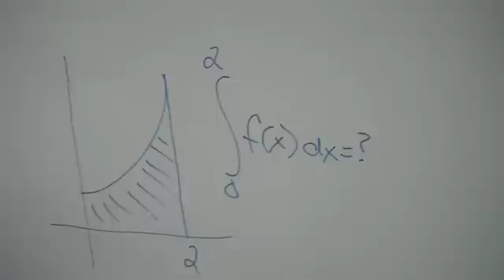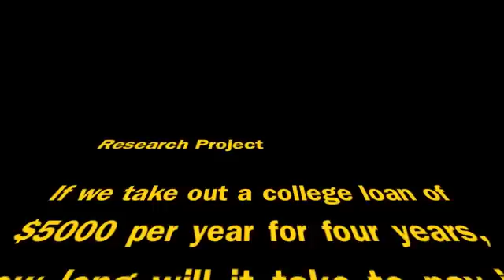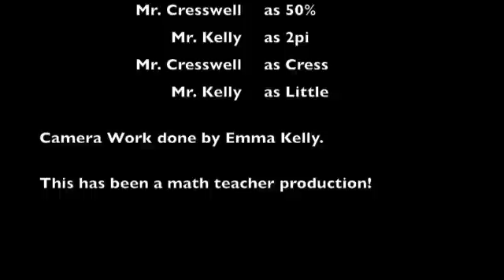Zach Cresswell and Steve Kelly "Cress and Little Logarithms Intro"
This is a video to introduce the topic of logarithms.